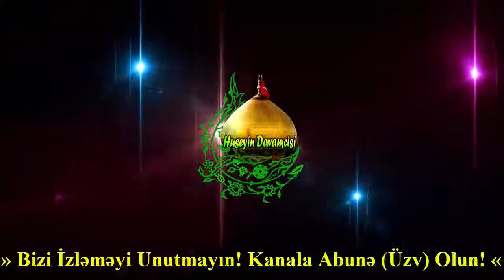Hilal Qrupu & Rza Igidoglu -''Allahin aslani ALi''-(e)